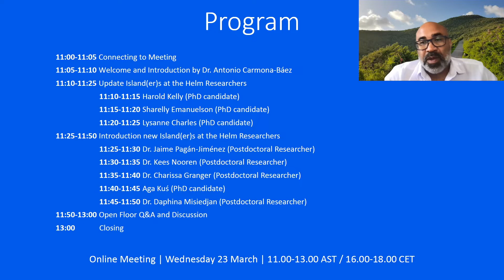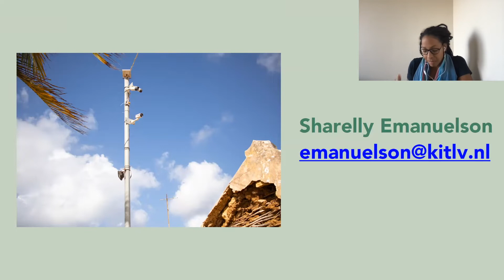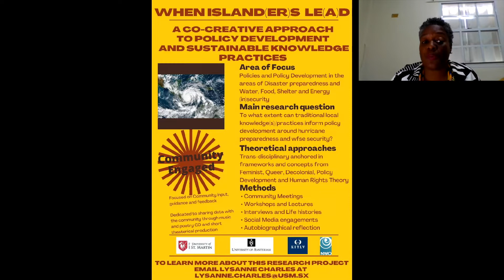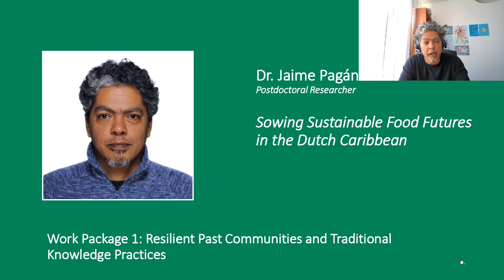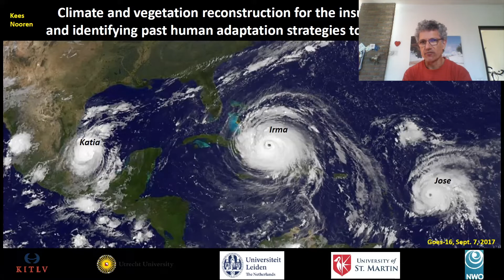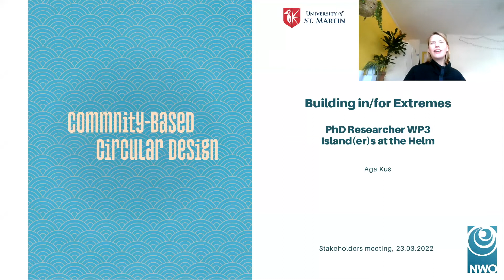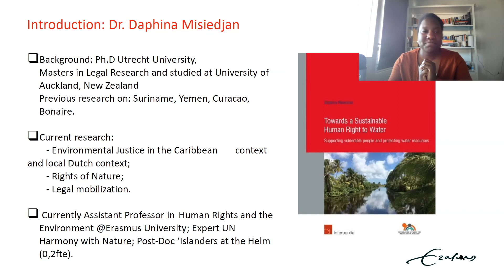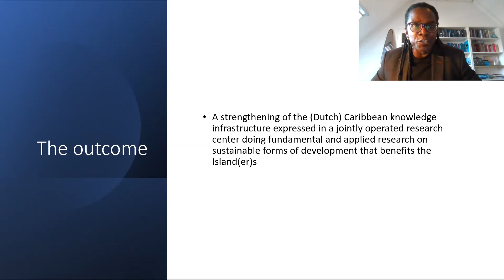Island(er)s at the Helm stakeholder meeting 23 March 2022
On 23 March 2022 we hosted the second Islanders stakeholder meeting of Island(er)s at the Helm.

Island(er)s at the Helm is a research program that aims to co-create research on sustainable and inclusive solutions for social adaptation to climate challenges in the (Dutch) Caribbean.

Program
11:00: Connecting to Meeting
11:05: Welcome and Introduction by Dr. Francio Guadeloupe (Chair)

Update Island(er)s at the Helm Researchers
11:10: Harold Kelly (PhD candidate)
11:15: Sharelly Emanuelson (PhD candidate)
11:20: Lysanne Charles (PhD candidate)
11:25: Introduction new Island(er)s at the Helm Researchers
11:25: Dr. Jaime Pagán-Jiménez (Postdoctoral Researcher)
11:30: Dr. Kees Nooren (Postdoctoral Researcher)
11:35: Dr. Charissa Granger (Postdoctoral Researcher)
11:40: Aga Kuś (PhD candidate)
11:45: Dr. Daphina Misiedjan (Postdoctoral Researcher)

11:50: Open Floor Q&A and Discussion
13:00: Closing

Our next online project meeting is planned for September 2022. We will keep you updated on the exact date. Moving forward, these online meetings will be geared towards providing more general updates to our societal partners and inviting open discussions based on the project’s recent developments. We will be using the coming months to continue to identify and reach out to potential Island(er)s at the Helm stakeholders  – with whom the project and specific work packages will co-create the research and its social applicability.

The project is also organizing a physical Public & Societal Partner Meeting at the University of Sint Maarten on Wednesday 18 May 2022. A Save The Date and program for this event will be shared in the coming weeks. If you are in the area, please feel welcome to join!

Finally, if you would like to stay up to date on all Island(er)s at the Helm developments, please follow the project Facebook, Twitter, and LinkedIn pages.